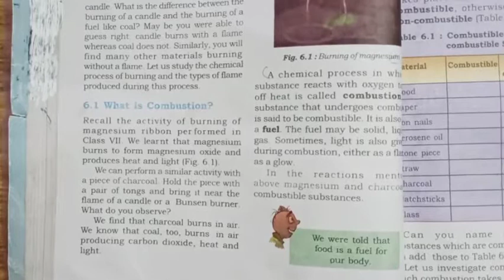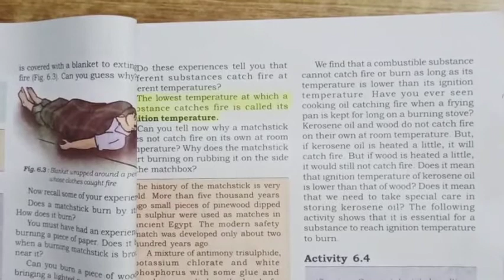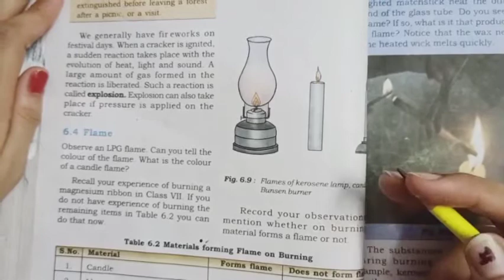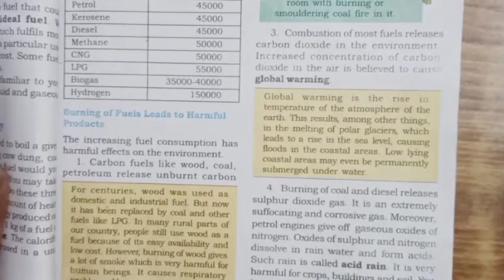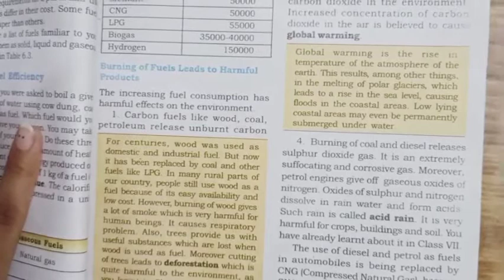Combustion and Flame (Class-VIII, Science, Ch-6) | KIDZ MILLENNIUM SCHOOL, ROORKEE